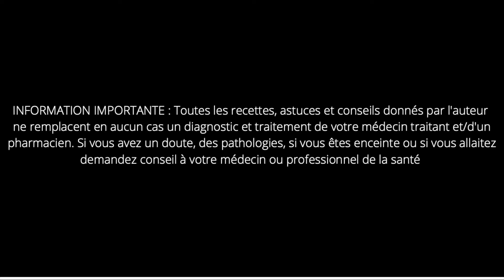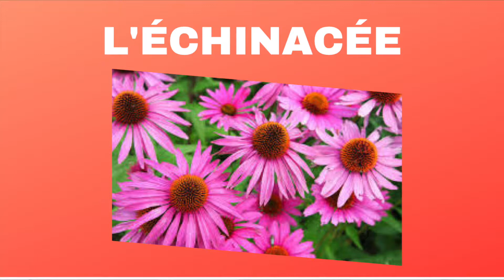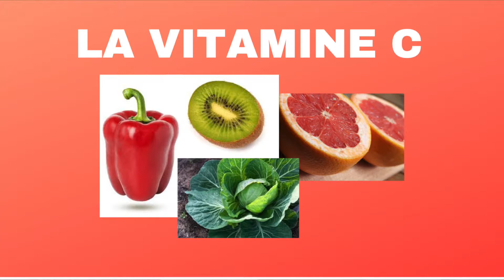Comment renforcer son système immunitaire naturellement contre les virus en 2023 ?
LES REMEDES DE FANNY : COMMENT RENFORCER SON SYSTÈME IMMUNITAIRE ? par Fanny

Je suis Fanny, animatrice Radio et WEBTV depuis 2016

Dans cette nouvelle série LES REMEDES DE FANNY, je vous donne des astuces d'antan, de nos grand-mères et de nos ancêtres